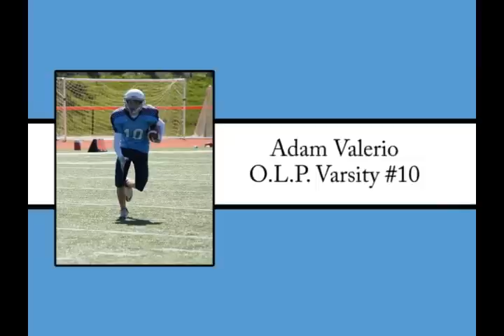2011 Diocese Football - Adam Valerio Season Highlights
2011 Diocese Football - Adam Valerio Season Highlights